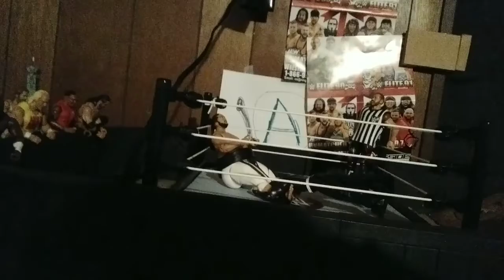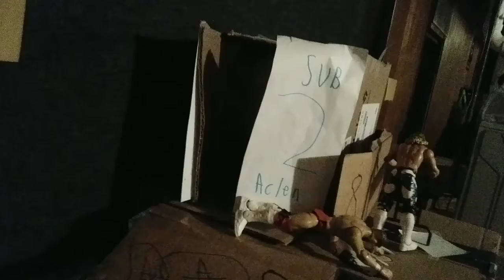AWL 4 FULL SHOW'S BEST MOMENTS!